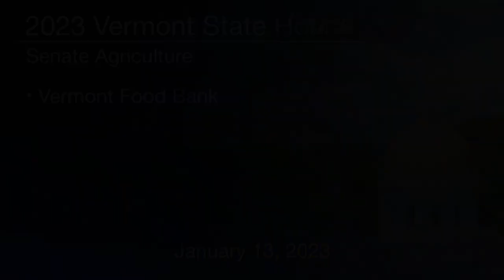Vermont State House - Vermont Food Bank 1/13/2023